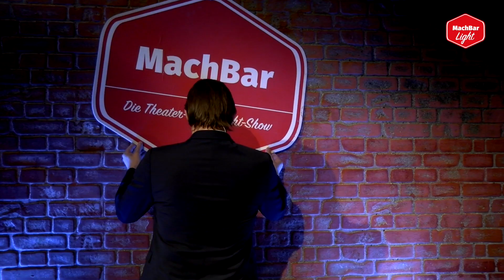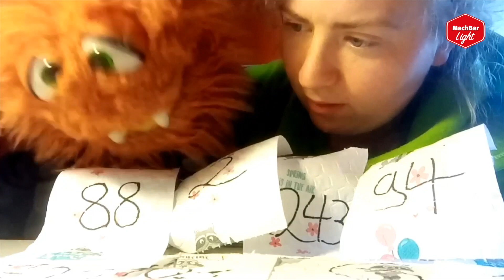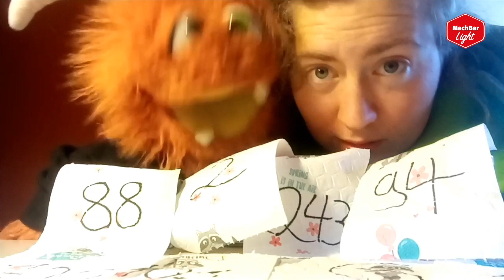MachBar Light - Folge 6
Die Theater-Late-Night-Show der ubs in reduzierter Variante

Moderator Daniel Heinz kommt ins Gespräch mit Schwedter BürgerInnen - natürlich unter Einhaltung aller Sicherheitsvorkehrungen!

Heute mit Katrin Jong, Pflegedienstleiterin im Kursana Domizil Schwedt
Ein Online-Spielplan ohne MachBar? Kommt gar nicht in die Tüte! Wir haben Daniel Heinz eingeflogen, um die Theater-Late-Night-Show fit fürs Internet zu machen - und da sind wir!
Künstlerische Leitung / Moderation / Videobearbeitung: Daniel Heinz
Sidekick: Gerd Opitz
Musikalische Begleitung: Tilman Hintze